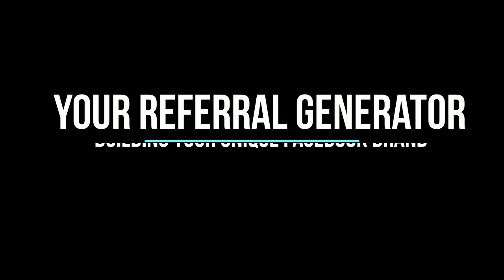Your Referral Generator | Module 1 Introduction